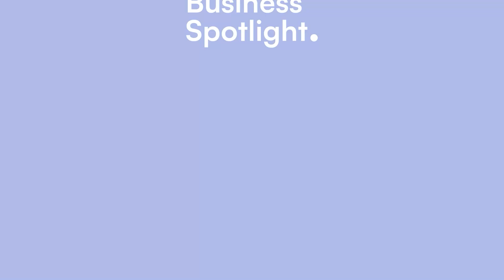BUILD STRONG AND DEEP RELATIONSHIPS | With Gregory Redmond | The Business Spotlight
Gregory Redmond – Owner of Eberhardt Physical Therapy and Wellness Clinic, Inc.
Greg started his career in the Home Health industry, from the get go he found his passion in caring for others, making connections and nurturing relationships.
He acquired Eberhardt in 2014 in a process that took several years to complete, he has grown and found he could only assure the level of service he wanted to bring to the public by retracting and stabilizing before expanding again. He compares making deep connections and trusting relationships a cornerstone to be the “Detective for their health” so he can provide a unique perspective.
Join us for a sneak peak into his journey, the successes and challenges he’s found along the way and see why his unique approach is a good recipe for success…

His Keys to success: Adaptability, feel it react and go

Advice to Business Owners: Do not lose your passion for what you do, it will show in your business!

Book Recommendation: The Three Signs of a Miserable Job by Patrick Lencioni